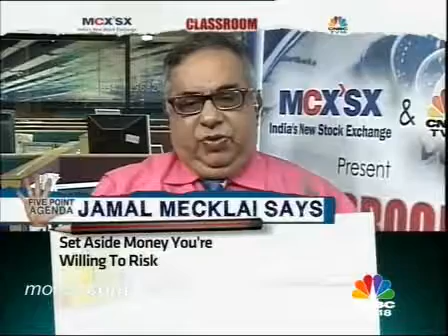Currency futures All the gyaan on how to trade them 4 - RekhaTraining.flv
Stock Market Training - Chennai
Stock Market Training for beginners,Technical Analysis on Equity,Commodity,Forex Market & NCFM Modules.